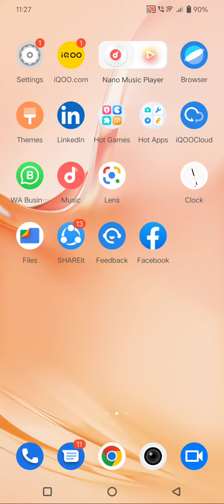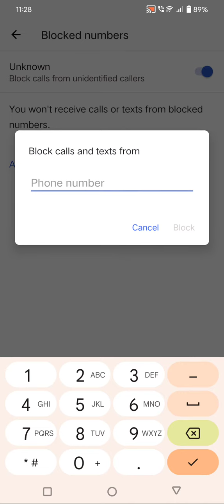Call Block In Vivo V25, How To Call Block In Vivo V25, Block Setting In Vivo V25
Call Block In Vivo V25, How To Call Block In Vivo V25, Block Setting In Vivo V25,Vivo V25 Mein Call Block Kaise Karen,

Call_Block_Setting Vivo V25